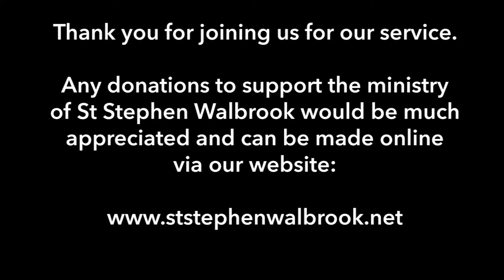Choral Eucharist - Second Week before Advent - Thursday 17th November 2022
CHORAL EUCHARIST FOR THE SECOND WEEK BEFORE ADVENT
St Stephen Walbrook, City of London

We hope you enjoy this recording of our Choral Eucharist. Join us in church every Thursday lunchtime at 12.45pm if you are able and stay afterwards for a light lunch. Please support the ministry of St Stephen Walbrook by making a donation at this link if you are able

Celebrant: Reverend Stephen Baxter
Preacher: Reverend Roger Hoath
The Choral Scholars of St Stephen Walbrook, directed by Olivia Tait
Organist: Michael Jones

Introit: God has chosen me, Farrell
Mass setting: Collegium Regale, Howells
Epistle: Revelation 5:1-10 read by David Atterbury Thomas
Gospel: Luke 19:41-44
Hymn: Lord, enthroned in heavenly splendour
Anthem: The call of wisdom, Todd